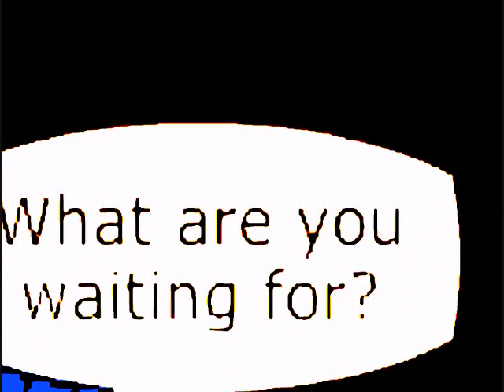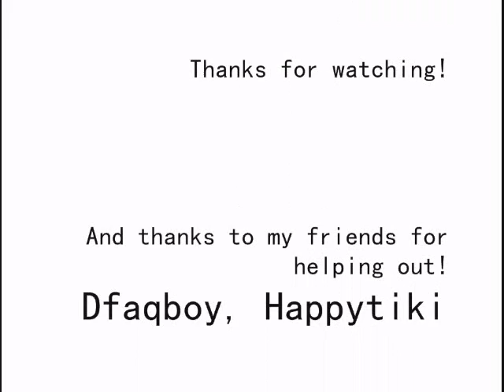Animal - Neon Trees ~CPMV & PMV~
I had alot of fun making this with my friends Dfaqboy and Happytiki.
It's off time by 3 milliseconds lol. But it gets on time, because I had to retape it.
Never made a mucis video in a long time.
Next CPMV & PMV: 1983 - Neon Trees